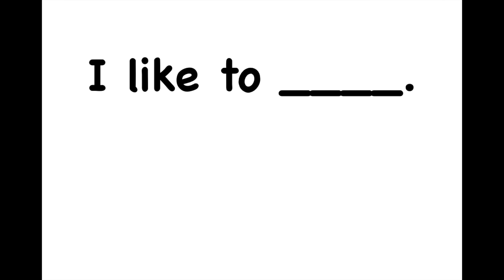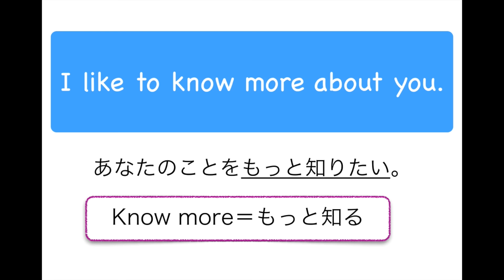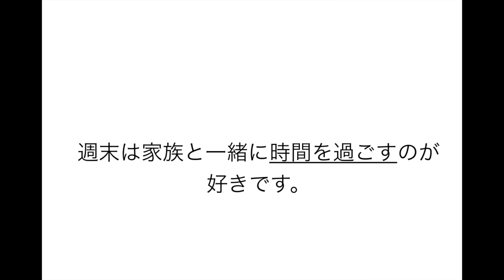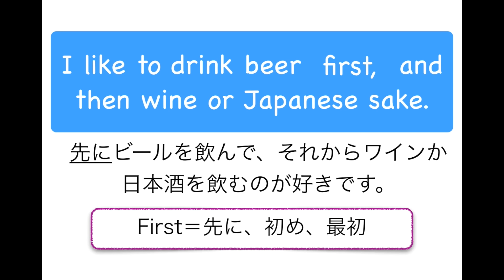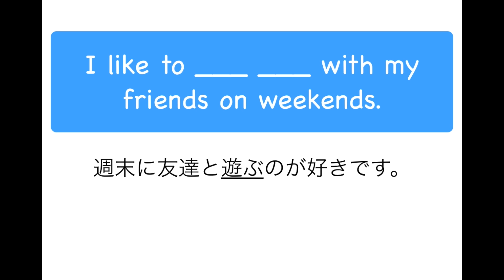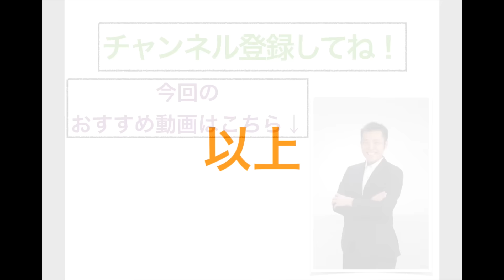スピーキング力が上がる英語の熟語『I like to 』を使った便利なフレーズが身につくレッスン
⭐️おすすめ🌟→大人の方がマンツーマン以外で、
英語を習い始めるなら『スピークナチュラル』

初心者に優しい確実に理解度が増すから
上達が見込めるマンツーマン英会話レッスン↓

初心者　英会話
初心者　英語